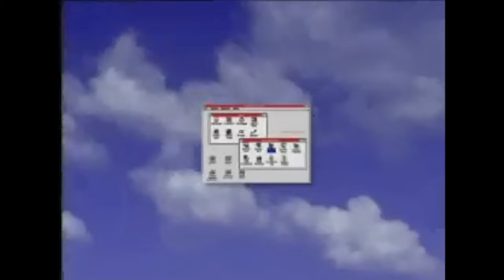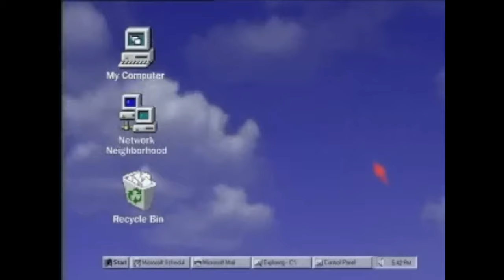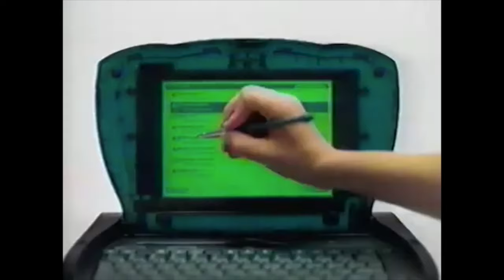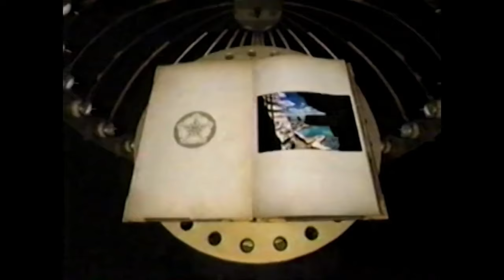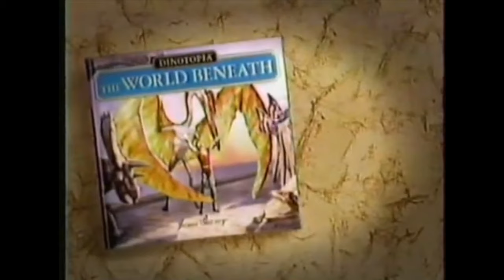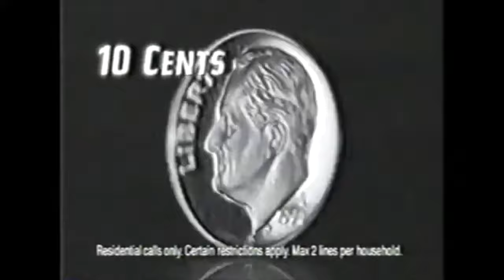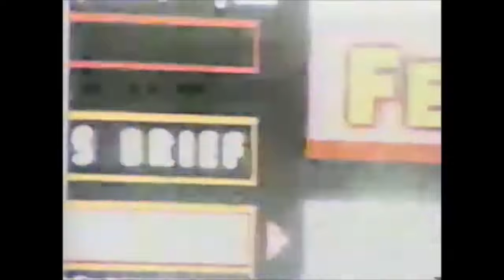Utopian Scholastic Aesthetic Compilation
A compilation of videos and commercials using the Utopian Scholastic design aesthetic that spanned from the late 80s and into much of the 90s. The aesthetic was mostly seen in educational settings like school textbooks, museums, and edutainment software, but also made its way into 90s commercials and advertisements.